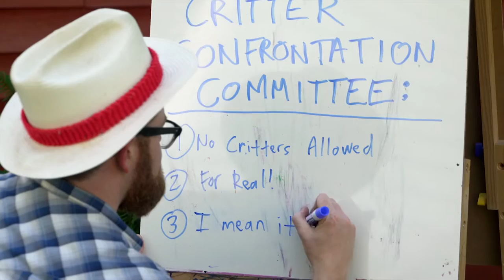Red Yarn's Backyard Ep. 1: Critters in My Garden (2020)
Welcome to RED YARN'S BACKYARD! In Episode 1, we'll go back in time to when the Critters first came to the backyard. Red, Molly, Bob & Gracie get off to a rocky start, but they eventually learn to cooperate. The song "Critters in My Garden" is from Red Yarn's 2020 album, 'Backyard Bop.'

Alternating between music videos, live performances & social-emotional stories, RED YARN'S BACKYARD welcomes audiences to an inclusive space where they can sing, dance & learn alongside Red Yarn & the Critters.

VIDEO CREDITS:
Directed, filmed, edited & visual effects by Laki Karavias.
Created & written by Andy Furgeson/Red Yarn.
Produced by Red Yarn Productions & Aaron Nigel Smith.
Starring Red Yarn, Molly Cottontail, Bob Rabbit & Gracie Groundhog.
Puppetry by Faerin Millington, Summer Olsson, Kelly Campbell & Andy Furgeson.

Puppet design & fabrication by Faerin Millington & Summer Olsson.
Set/prop design & fabrication by Ryan Bruce & James Cook.
Textiles by Summer Olsson.

"Critters in My Garden" written by Andy Furgeson/Red Yarn.
Produced by Dean Jones.
Engineered & mixed by Dean Jones at No Parking Studios, with add'l engineering by Adam Selzer.

Andy Furgeson/Red Yarn on vocals & acoustic guitar.
Dean Jones on drums, balafon, percussion & vocals.
Mark Murphy on upright bass.
Jessie Eller-Isaacs on vocals.